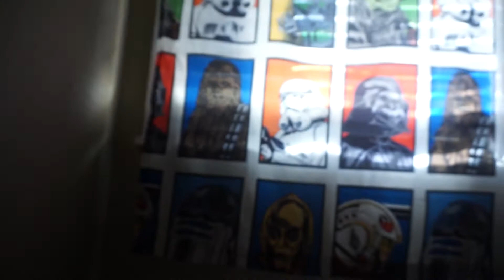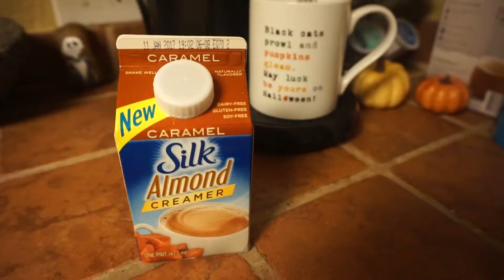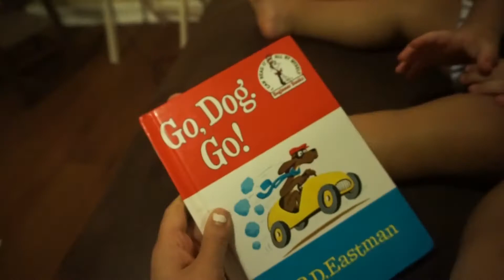Halloween party, eating bubbles | Vlog #2